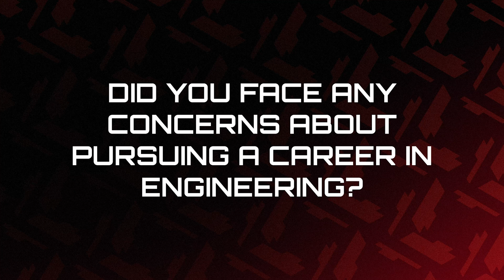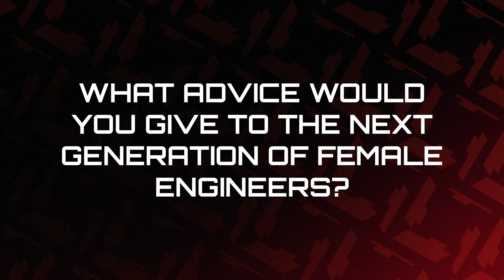International Women In Engineering Day: Valentina Lazzarini, Junior Aerodynamicist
Hear from Valentina Lazzarini, one of our Junior Aerodynamicists, on International Women in Engineering Day.

To celebrate International Women in Engineering Day 2024, we talked to seven of our female engineers to find out about their job, how they got into their role, and any advice they have for women wanting to pursue a career in engineering.